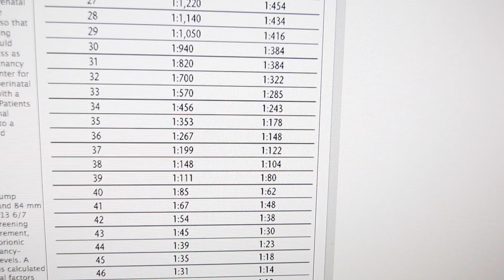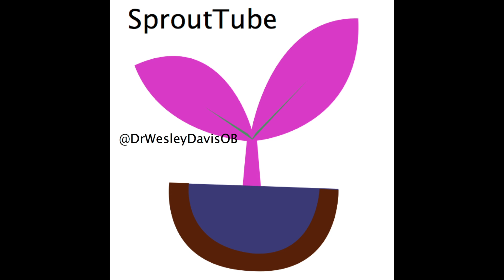Is 35 too old to get pregnant? advanced maternal age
I discuss some of the genetic issues associated with "advanced maternal age." There is early testing available now at 10 weeks in a non-invasive manner. The risk is probably not as high as you might think, and I discuss that as well.